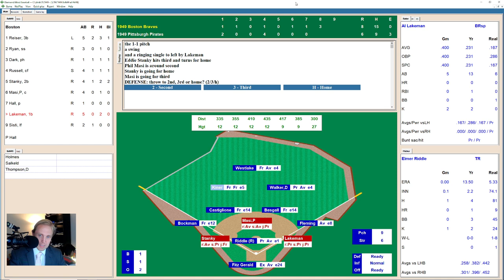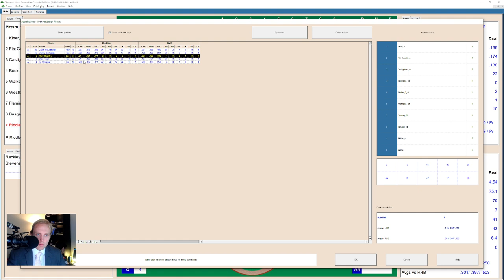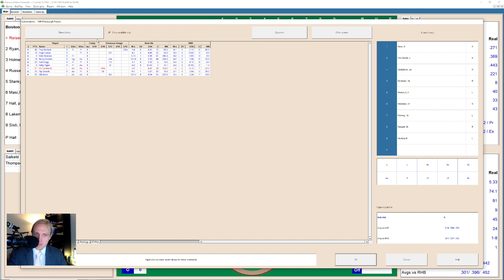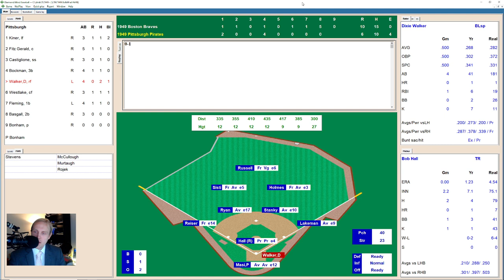The Best Of Times VS The Worst Of Times | Braves at Pirates | 5/19/1949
It's a Dickensian tale today, as the underperforming Boston Braves travel to meet the overperforming Pittsburgh Pirates.  Can the Pirates get themselves out of their slight slump to cruise on to victory?  Find out in the latest chapter of my 1949 Major League Baseball replay with Diamond Mind Baseball!